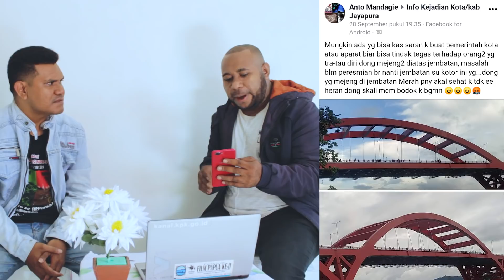Inilah penyebab Jembatan Merah Holtekam Jayapura diTUTUP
komentar dr FB : IKKJ

terima kasih sodara dong semua